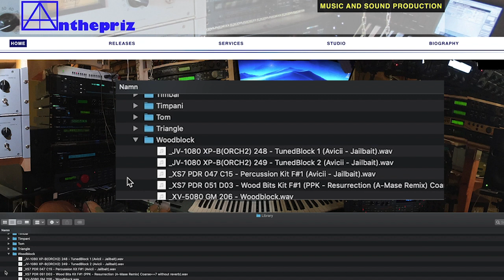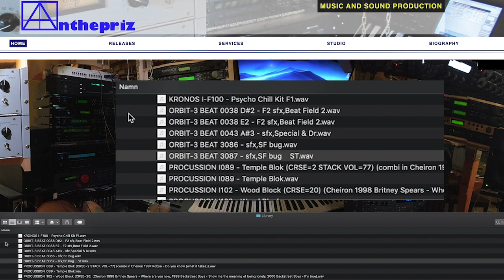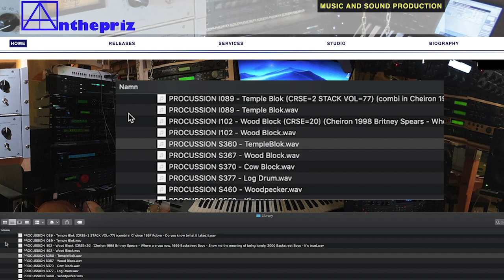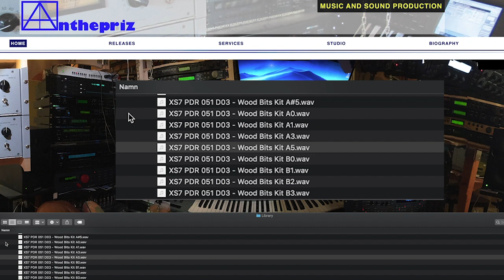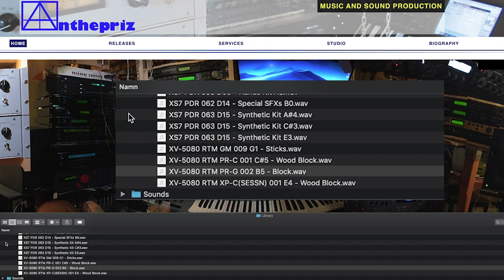Synth Sounds 1960s-2010s - Drums}Woodblock (part 254)